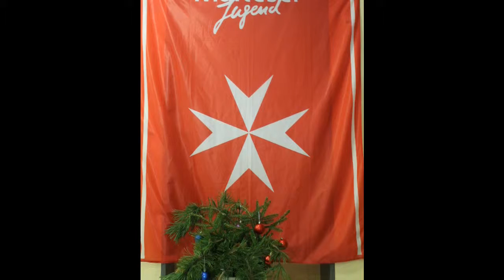Adventswochenende 2012 - Malteser Jugend Fulda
Adventswochenende der Malteser-Jugend der Diözese Fulda am Buchschirm bei Hilders.